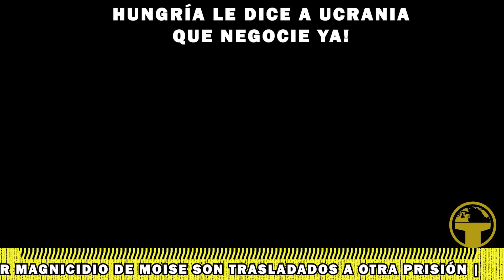Golpe de Estado al país MÁS POBRE de América | Piden a Ucrania que negocie ya